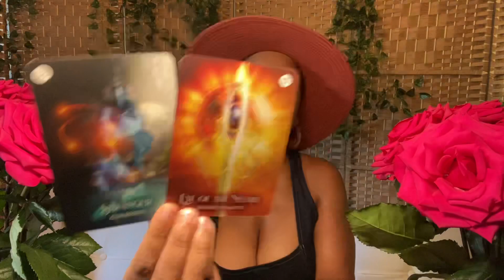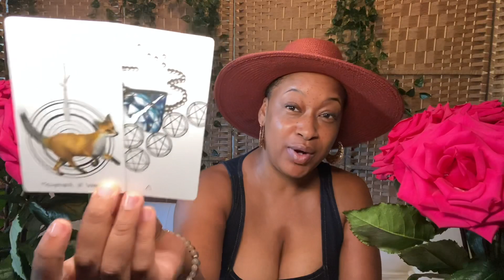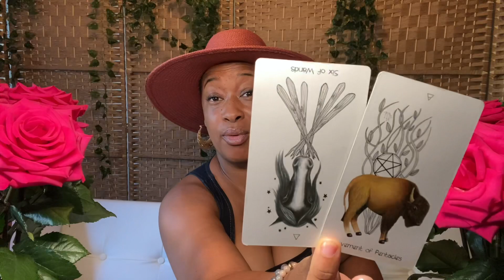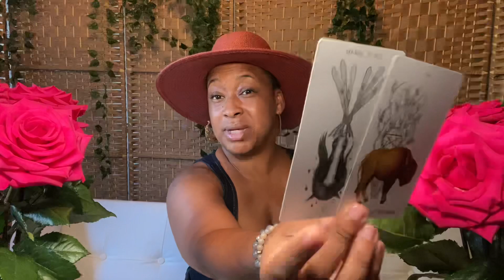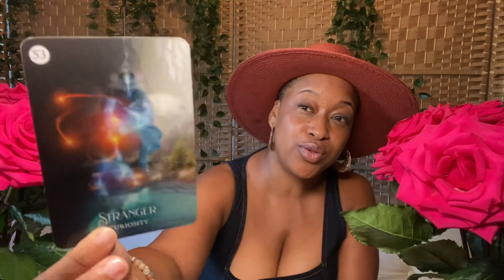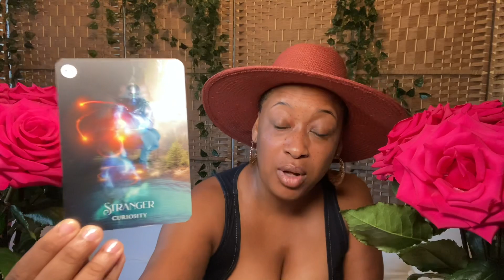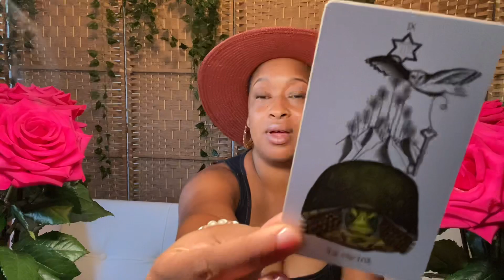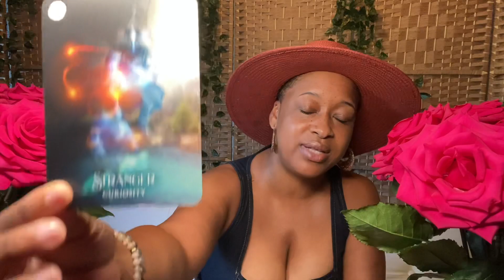🌹 AQUARIUS • Y’all are soulmates but you still feel foreign to them • October 🎯 tarot n’heal